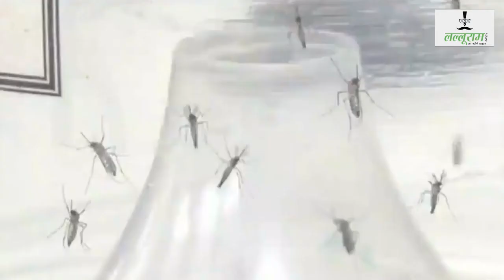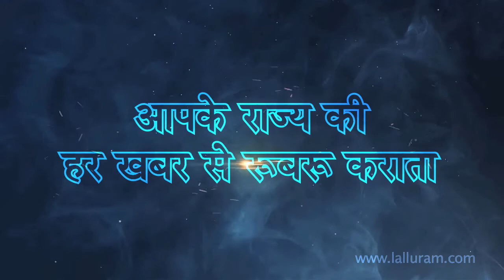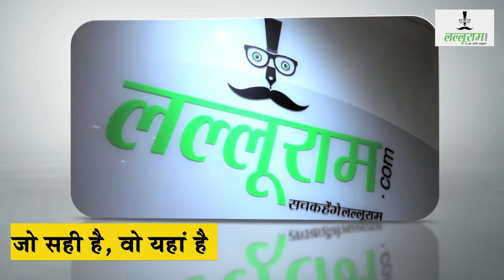Corona Virus से पहले देश में फैला था Zika Virus ?